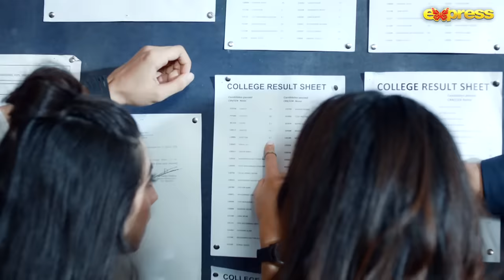TUBELITE | Episode 01 - [Eng Sub] - Romaisa Khan, Momin Saqib & Mariyam Nafees | 11 Jan | Express TV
Tubelite - Episode 01 [English Subtitles] | Romaisa Khan - Momin Saqib - Mariyam Nafees & Raza Samo | 11th January 2024 | Express TV

Executive Producer : Shazia Wajahat
Written, Directed & Produced by : Wajahat Rauf